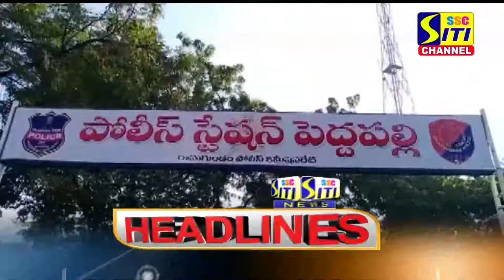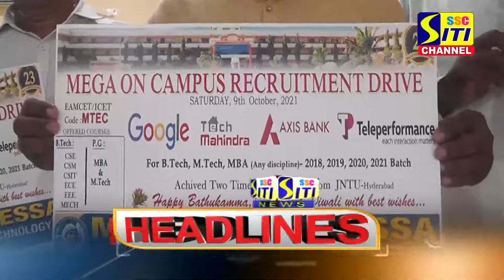SITI CHANNEL HEADLINES PEDDAPALLI 07-10-2021